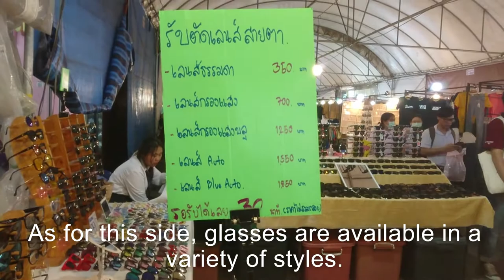กาดหน้ามอ ตลาดกลางคืน เชียงใหม่ แหล่งรวมสินค้าวัยรุ่น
กาดหน้ามอ ตลาดกลางคืน เชียงใหม่ แนะนำสถานที่ท่องเที่ยวและร้านอาหารในจังหวัดเชียงใหม่วันนี้พาเพื่อนๆมาเดินเที่ยวกาดนัดหน้า ม.ช.กันครับ แหล่งรวมสินค้าหลากหลายมีทั้งแว่นตานาฬิกากางเกงเสื้อผ้ารองเท้า สินค้าวัยรุ่นเยอะมากๆครับราคาไม่แพง และยังมีร้านอาหารอีกมากมายในตลาดนี้ครับทั้งอาหารญี่ปุ่นอาหารปิ้งย่างหมูกระทะ แนะนำครับตลาดนี้ต้องมาเดิน หากการแปลภาษาในคลิปไม่ถูกต้องขออภัยไว้ด้วยนะครับ Introducing tourist attractions and restaurants in Chiang Mai today, bring your friends to travel around the Kad meeting in front of the CMU together with a variety of products including glasses, watches, pants, clothes, shoes. A lot of teenage products, inexpensive. And there are many restaurants in this market, including Japanese food, grilled food, grilled pork. Recommended, this market must come to walk. If the language translation in the clip is not correct, please apologize ตลาดหน้ามอ เชียงใหม่